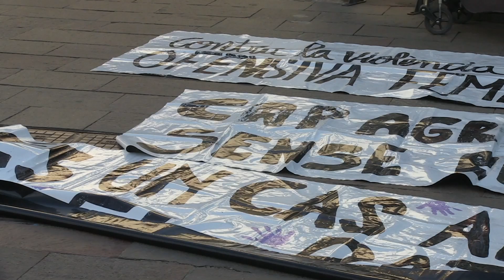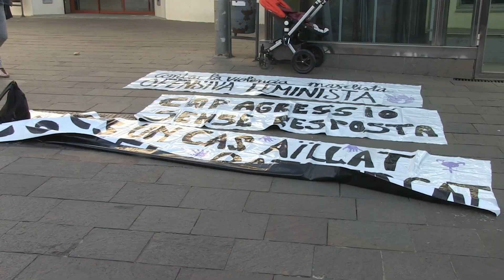Concentració de rebuig a les agressions de Festa Major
Una seixantena de persones van assistir aquest dimarts a la tarda a la plaça del Casal de Cultura a la concentració de rebuig per les diverses agressions masclistes i LGBTI+fòbiques que s’han produït aquesta passada Festa Major. L’acte, organitzat pel col·lectiu feminista Saó Rebel, va comptar, entre d’altres, amb la presència de l’alcalde Guillem Montagut, els regidors Laura Ríos, Anna Piñol, Estel Riera, Eva Brugal, Núria Garcia, Jordi Mercader, Dolors Martí, Gabriel Pirla, Sergi Enrique i Laia Sala, el president de Suma’t Matadepera Paco Herraiz i la candidata socialista a les anteriors eleccions municipals Noemí Barja.

L’acte va començar amb la lectura d’un manifest que va anar a càrrec de l’entitat organitzadora i, tot seguit, la regidora Laura Ríos va manifestar que el Consistori se suma a la condemna de les agressions i que “vetllarà i treballarà fermament per garantir la seguretat de la ciutadania a les festes majors i a tots els espais”.